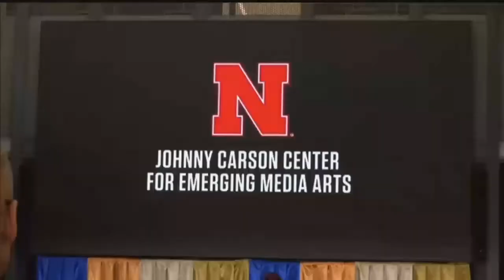UNL's Johnny Carson Center for Emerging Media Arts